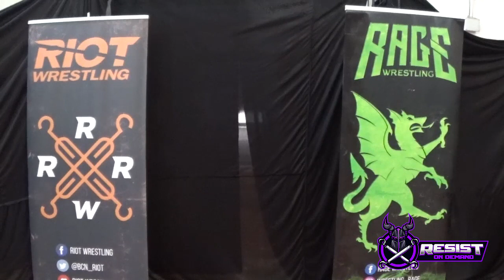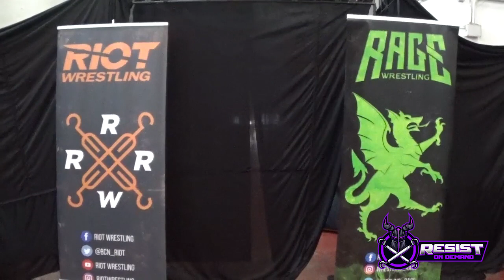Gin West vs Rafael Flores vs Bastian Krueger - NUEVOS COMBATES en Resist Pro Wrestling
🆕️🔥LA TRIPLE AMENAZA, YA EN YOUTUBE💥🆕️

Como llevamos anunciando desde el lunes, ya está disponible el combate entre Bastian Krueger, Gin West y el debutante, Rafael Flores. ¿Quién se llevó el triunfo? 🤔